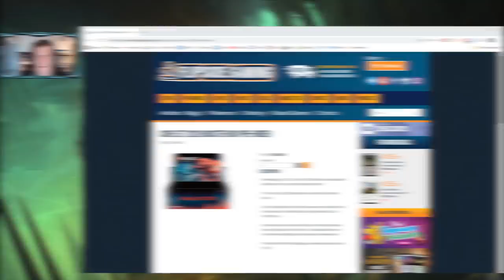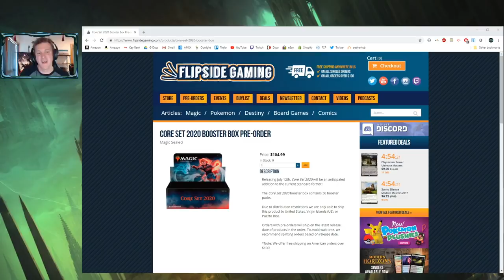American Fireworks | Jeskai Blood Sun / Lotus Field / Explosion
Esports Gold is run by gamers providing esports data and content to fans. We just launched a content creator programme to help support creators we want to see grow.

I stream Mon-Thurs 4-6 PM EST